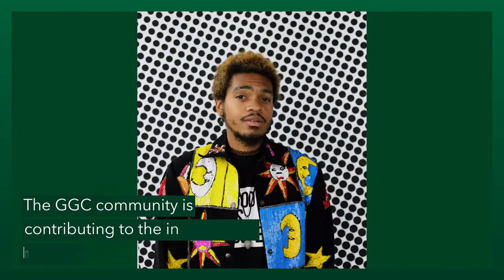GGc in :60 – Episode 3, Spring '22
Learn about GGC students’ first place win in a cybersecurity Hackathon and other news in episode 3 of GGC in :60.